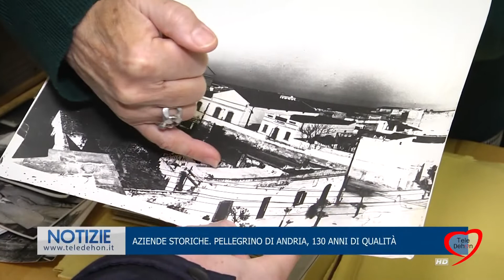AZIENDE STORICHE. PELLEGRINO DI ANDRIA, 130 ANNI DI QUALITÀ